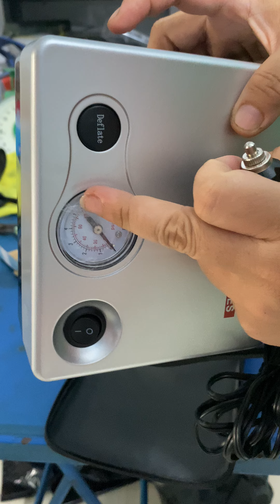bơm toyota tp ngày 18/8